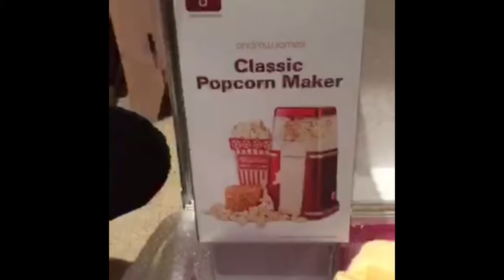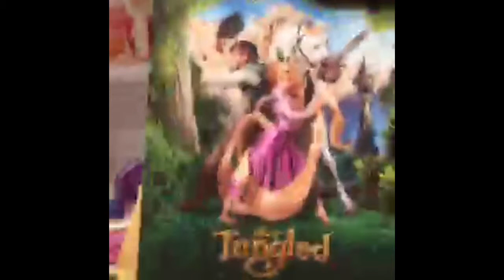Tangled MovieParty unboxing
Unboxing a huge trunk of goodies sent by Sky Movies for us to have a Tangled movie party   Everything from plates and a popcorn machine to Tangled dolls, wigs, and cuddly toys.